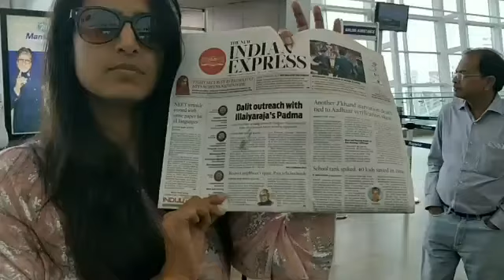இளையராஜாவின் சாதிப் பெயரை குறிப்பிட்ட ஆங்கில நாளிதழை காரித்துப்பிய நடிகை கஸ்தூரி